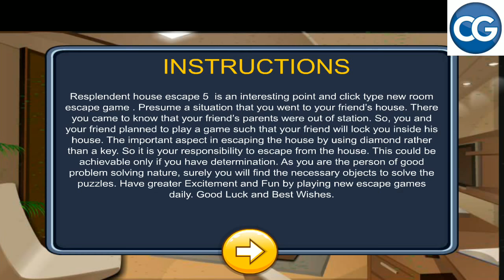[Walkthrough] 501 Free New Escape Games level 121 - Resplendent house escape 5 - Complete Game